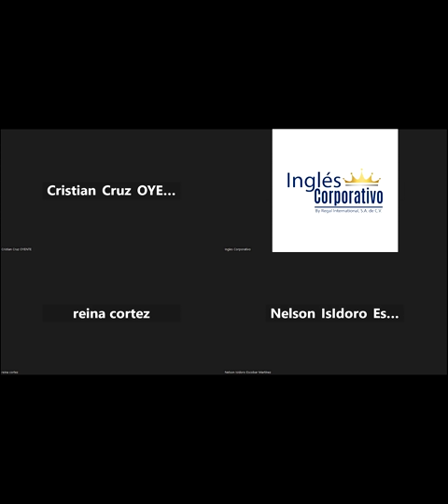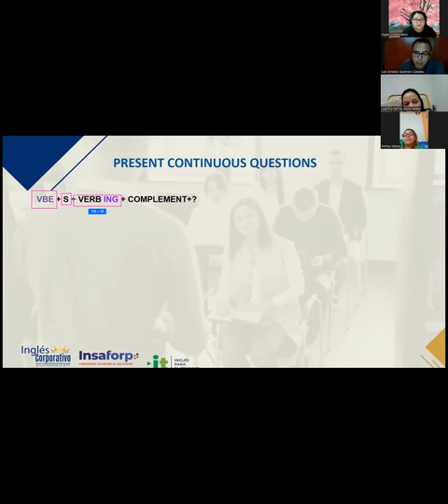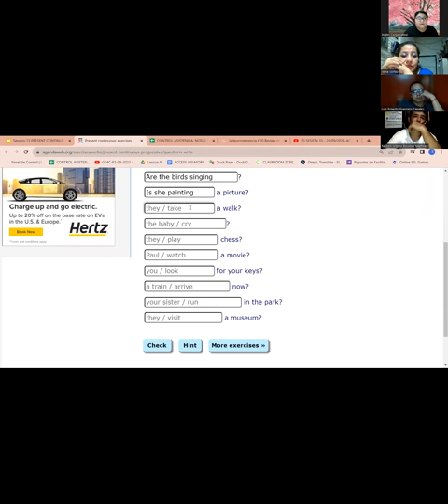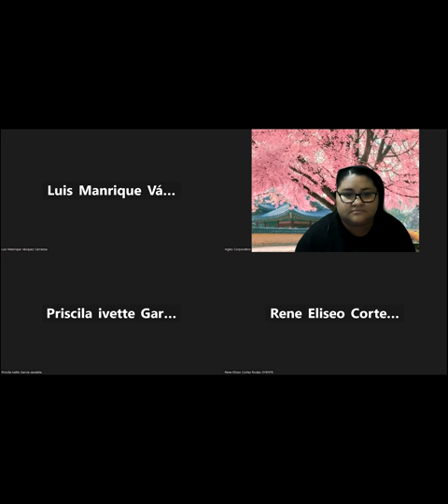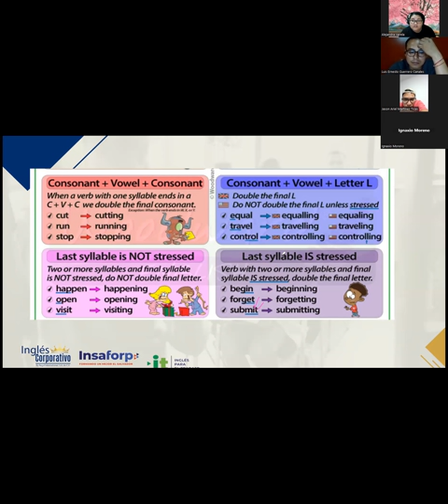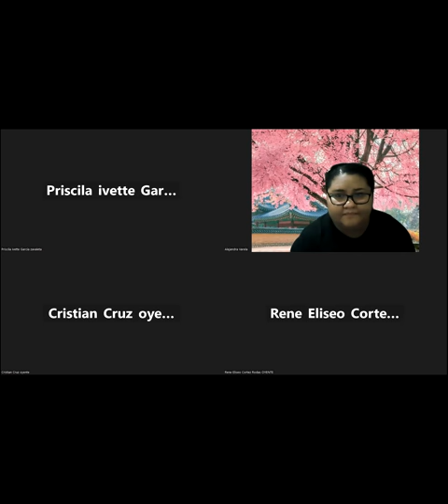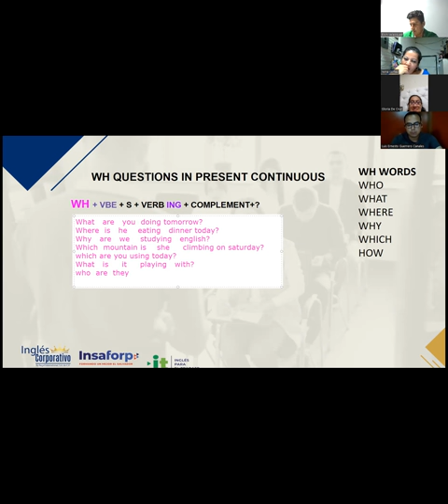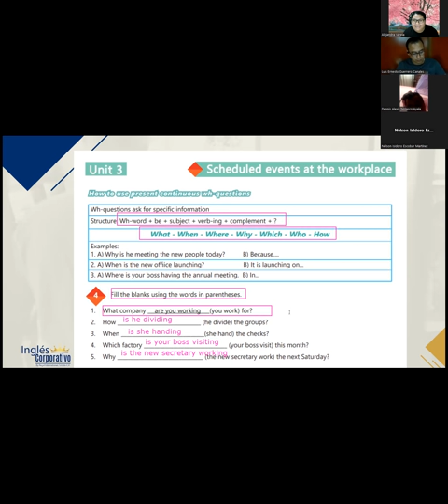SESION 13 - 4/10/2023-AC29750-0029-2023-VARELA-PRESENT CONTINUOUS WH QUESTIONS